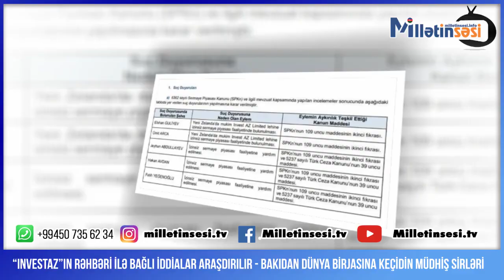“İnvestAZ”ın rəhbəri ilə bağlı iddialar araşdırılır - Bakıdan dünya birjasına keçidin müdhiş sirləri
Milletinsesi TV-yə abunə olun, izləyin və paylaşın...